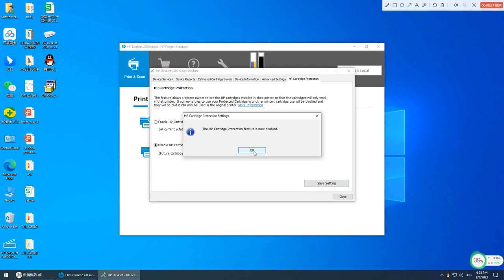HP Series Headed Cartridges Disable Cartridge Operation Video